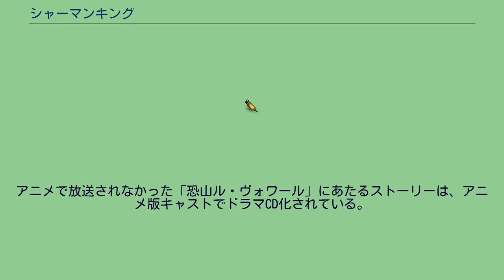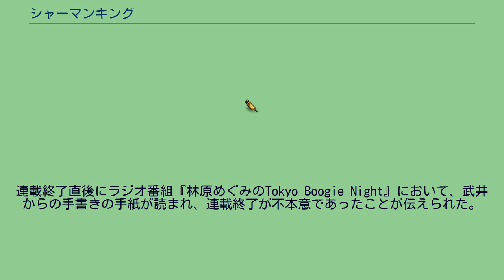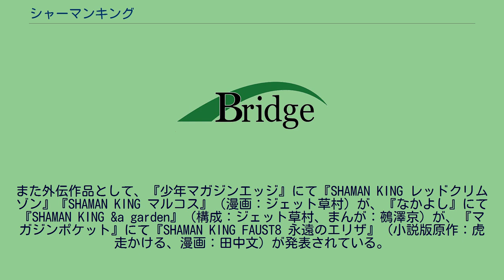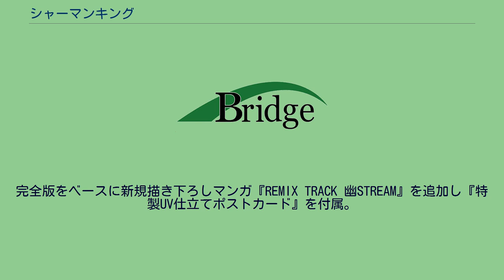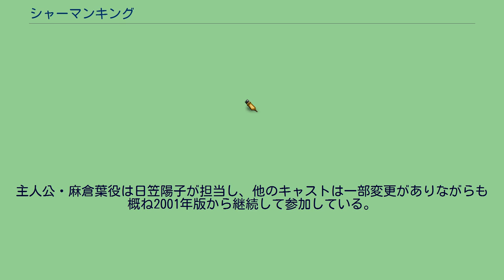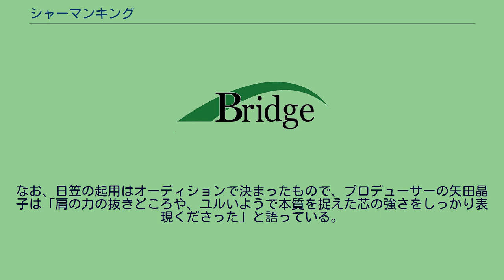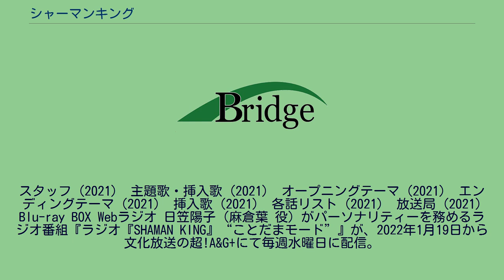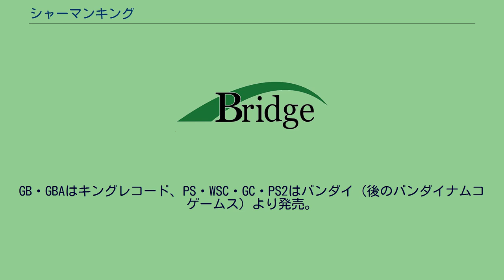シャーマンキング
『シャーマンキング』（SHAMAN KING）は、武井宏之による日本の漫画。
『週刊少年ジャンプ』（集英社）において1998年31号（1998年7月13日号）から2004年40号（2004年9月13日号）まで連載された。
通称は「マンキン」。
話数カウントは「第○廻」（○には漢数字が入る）。
2021年3月時点でシリーズ累計発行部数は3,800万部を突破している。
霊能力者（シャーマン）の少年麻倉葉が、シャーマンの頂点を決める戦い「シャーマンファイト」に参加し、全知全能の力を持つシャーマンキングとなるための戦いを描く物語。
2018年からは講談社へ移籍し、『SHAMAN KING』のタイトルで展開されている。
『週刊少年ジャンプ』（集英社）において1998年31号（1998年7月13日号）から連載開始。
2001年にテレビ東京系列にてアニメ化、約1年ほど放送された。
アニメで放送されなかった「恐山ル・ヴォワール」にあたるストーリーは、アニメ版キャストでドラマCD化されている。
トレーディングカードゲーム『超・占事略決』も発売され、そのカードゲームを題材にしたゲーム『シャーマンキング 超・占事略決』がGBCとGBAのソフトとして発売されている。
2008年3月4日から完全版が発売された（後述）。
2004年3月12日に開設された青森県警むつ警察署（むつ市）のホームページのマスコットキャラに、登場人物の恐山アンナが選ばれた。
連載末期には『週刊少年ジャンプ』のアンケート順位が最下位近くで低迷を続けた末、2004年40号（2004年9月13日号）をもって打ち切りという形で連載終了となった。
ジャンプコミックス最終巻のラストシーンにはみかんが描かれているが、これはストーリーの未完を意味する武井のシャレである。
連載終了直後にラジオ番組『林原めぐみのTokyo Boogie Night』において、武井からの手書きの手紙が読まれ、連載終了が不本意であったことが伝えられた。
2007年12月に開催されたジャンプフェスタ2008及び『週刊少年ジャンプ』2008年13号にて、作品の完全版が発売されることが発表され、2008年3月より月2冊ずつ刊行された。
ジャンプコミックス版でも執筆できなかったストーリーの続きの描き下ろし約380ページが追加され完結した。
マンタリテによると最初はリミックスで発売という話だったのが、この描き下ろしなど追加のため完全版で出すこととなった。
完全版は全27巻。
また、その後2011年4月より廉価版が全16巻で刊行されている。
2011年9月、『シャーマンキング』が『ジャンプ改』で復活することが発表された。
同年11月から2012年3月までは主要キャラクターの過去を描いた読切連作『シャーマンキング0-ZERO-』が掲載され、翌4月からは葉の息子である花を主人公にした『シャーマンキングFLOWERS』の連載がスタートした。
しかし、『ジャンプ改』は2014年10月発売の11月号をもって休刊、連載も同号で終了となった。
以後の動きについては未定で、最終号には「続報をお待ちください」という告知が掲載された。
2018年1月、講談社にてシャーマンキング20周年記念サイトがオープンし、同年4月発売の『少年マガジンエッジ』5月号にて「SHAMAN KING 新章プロローグ」が掲載。
6月号より新章となる『SHAMAN KING THE SUPER STAR』が連載開始された。
また、5月より『シャーマンキング』を電子書籍化した『SHAMAN KING』KC完結版（全35巻）が講談社から発売され、2020年6月よりマガジンエッジKCにて紙の書籍での完結版が刊行された。
また外伝作品として、『少年マガジンエッジ』にて『SHAMAN KING レッドクリムゾン』『SHAMAN KING マルコス』（漫画：ジェット草村）が、『なかよし』にて『SHAMAN KING &a garden』（構成：ジェット草村、まんが：鵺澤京）が、『マガジンポケット』にて『SHAMAN KING FAUST8 永遠のエリザ』（小説版原作：虎走かける、漫画：田中文）が発表されている。
2021年4月からは『SHAMAN KING』KC完結版...